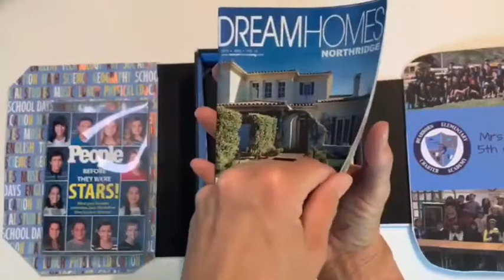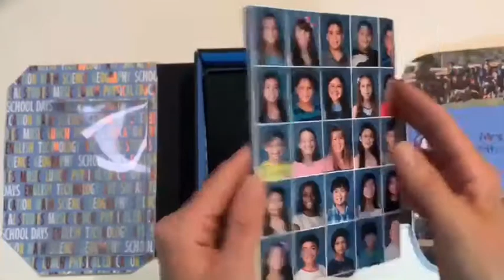5th Grade Backpack